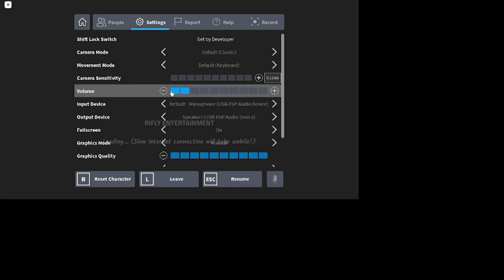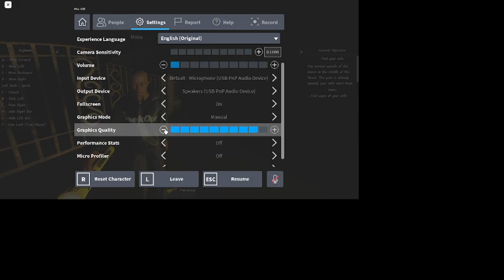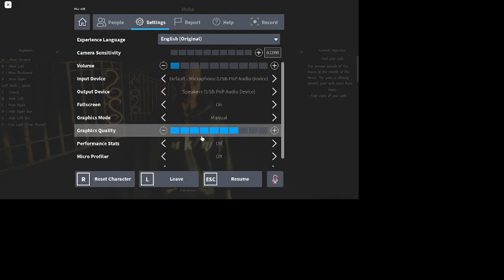dukun w/ Thasha :DD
eqweqweqweqweqeqwe asdfaerfg qaertg aertg qaetrh aefg aerg